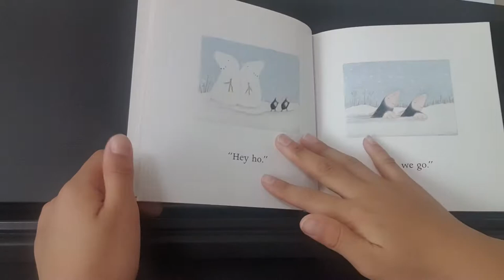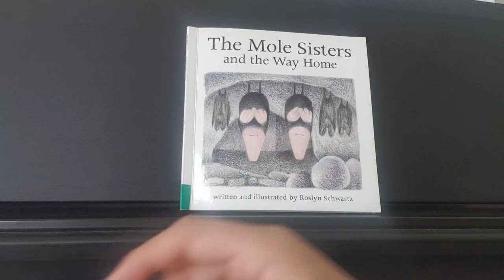The Mole Sisters and the Way Home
By Roslyn Schwartz